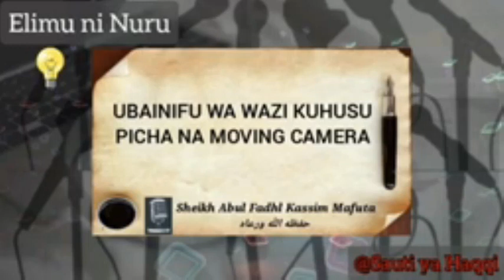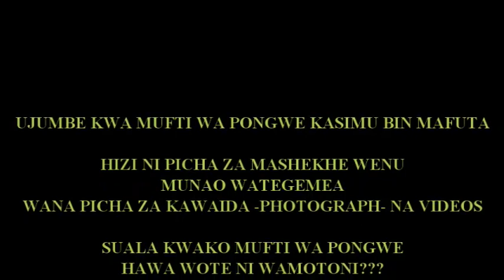UJUMBE KWA MUFTI WA PONGWE KASIMU BIN MAFUTA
HIZI NI PICHA ZA MASHEKHE WENU MUNAO WATEGEMEA  WANA PICHA ZA KAWAIDA -PHOTOGRAPH- NA VIDEOS.

SUALA KWAKO MUFTI WA PONGWE HAWA WOTE NI WAMOTONI???
NA JEE WEWE UNA ILIMU KUWALIKO ???